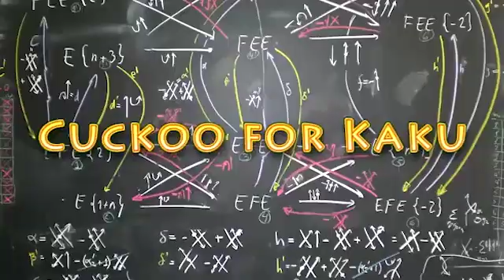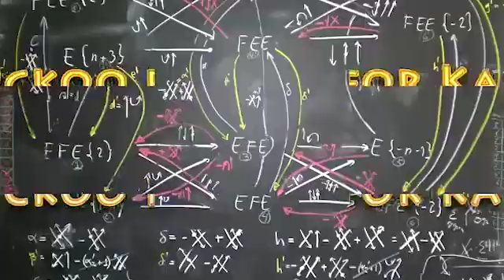Michio Kaku - Billionare Space Race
Michio Kaku - Billionaire Space Race